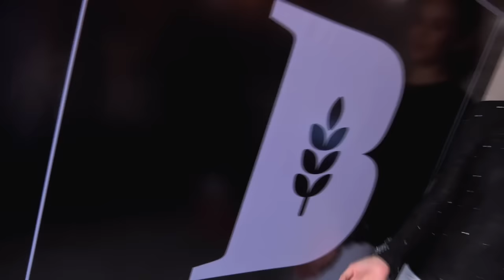MeleTOP - Pelancaran Kafe Born & Bread Ep186 [24.5.2016]